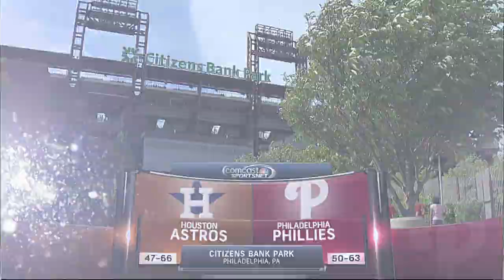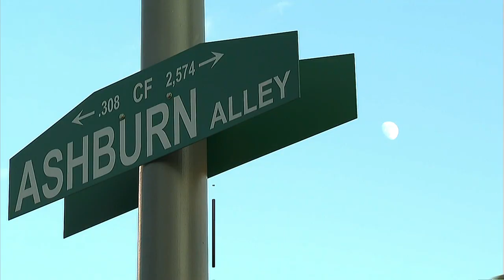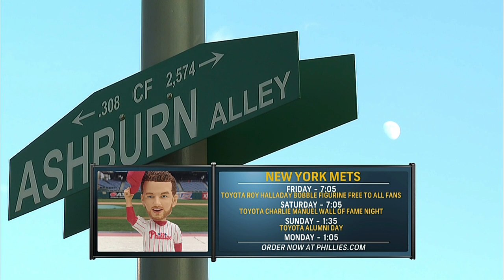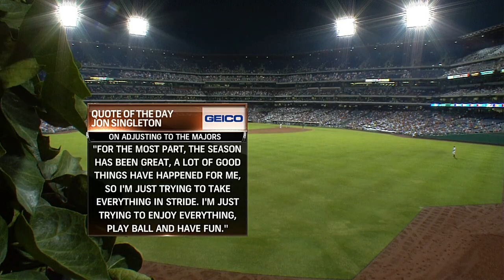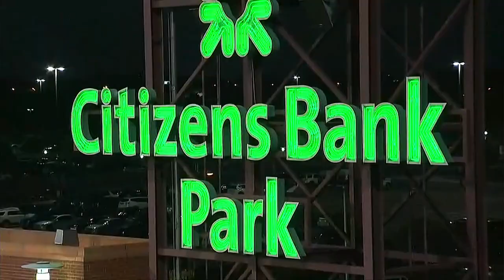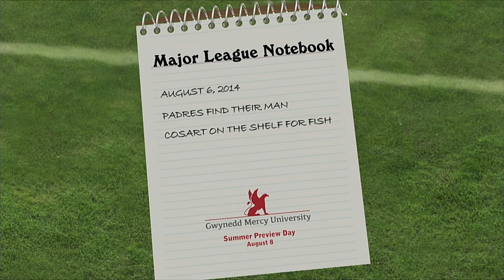HOU AT PHI - August 06, 2014